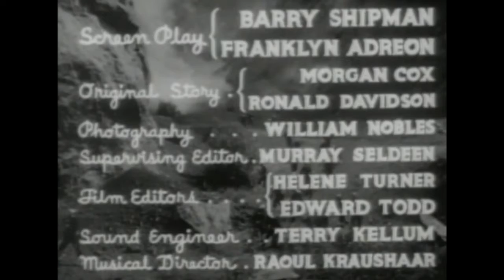S O S Coast Guard E9 Wolves At Bay